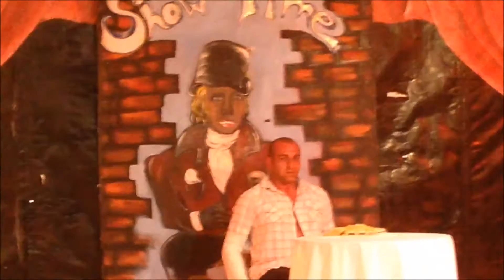Blooper Version Of Animation Team Comedy Night 2014 Mitsis Rodos Maris Resort Rhodes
Great fun sketch with a terrific fall by the leading 'lady' - Tracey